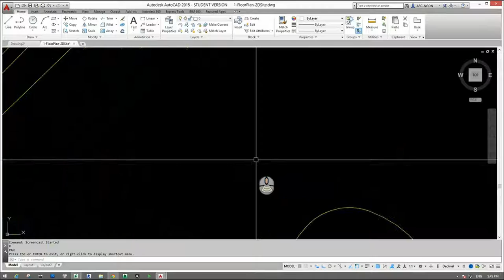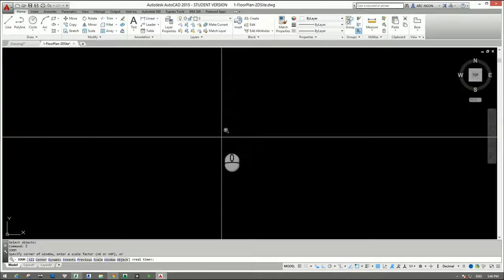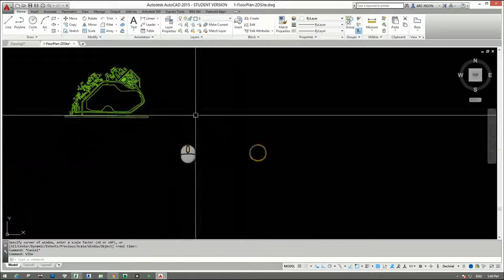[HỌC AUTOCAD MIỄN PHÍ] - Bài 4: View trong AutoCad